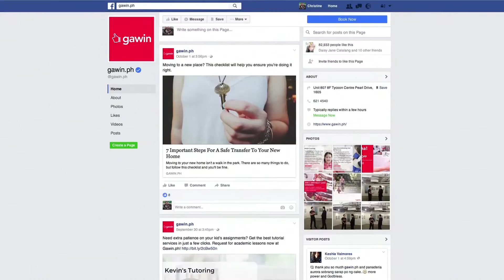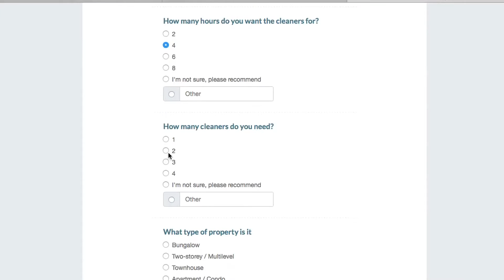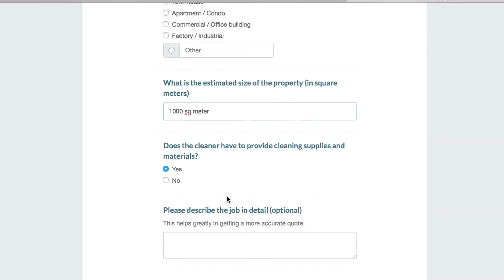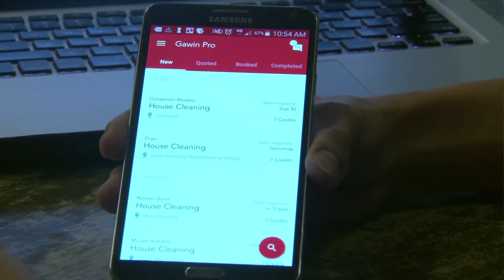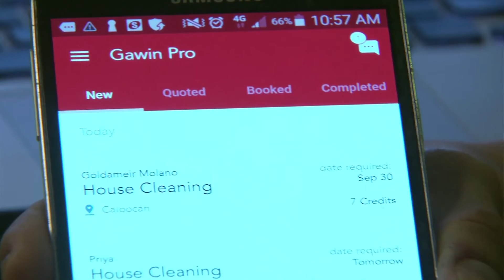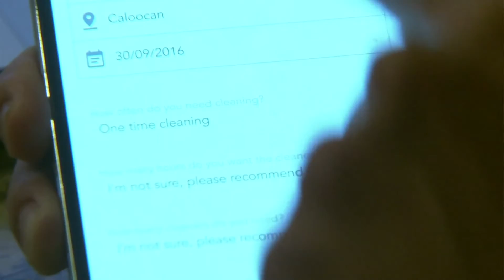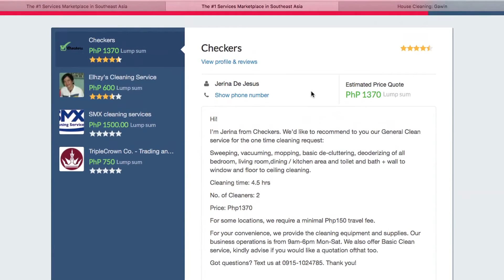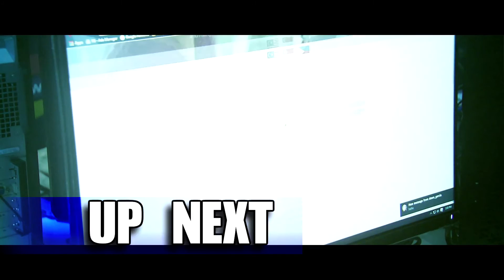BRIGHT IDEAS | EP. 46 GAWIN PH [Part 2]